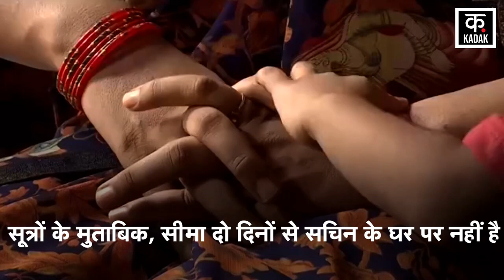Seema Haider Pakistan News: Sachin के घर छाया सन्नाटा, सीमा हुई लापता! | Greater Noida | Latest News